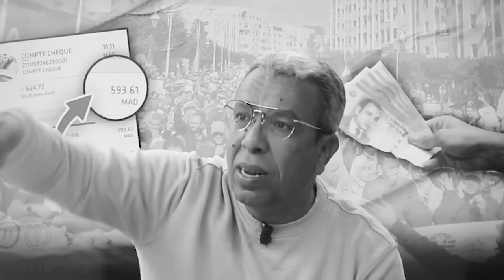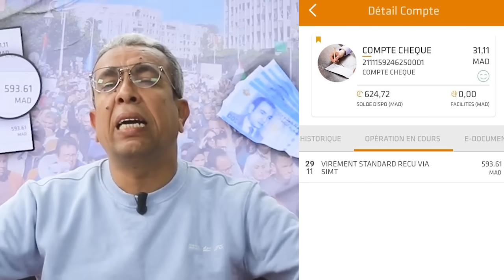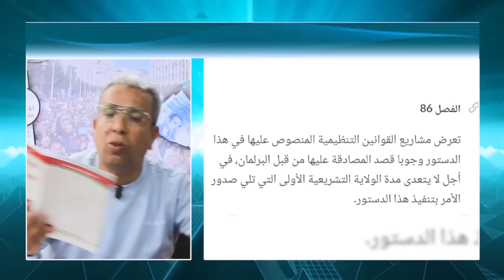فركوس يُهين فلسطين والحكومة "تسرق" الأساتذة "بالعلالي"